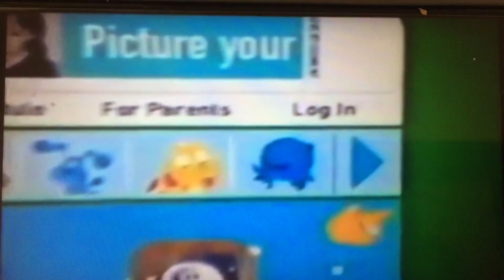Noggin.Com Oswald Promo